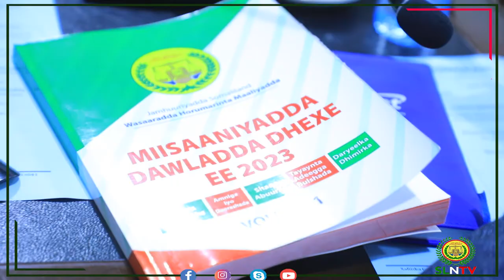Golaha Wasiiradda Somaliland Oo Ansixiyay Odoroska Miisaaniyad Sanadeedka 2023-ka JSL